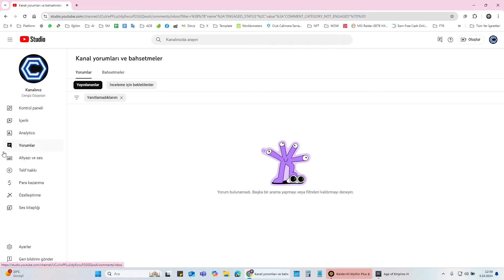S8E101 Altın 1v1 Sıralı Oyun aoe4 - Osmanlı vs İngiliz - Neden atlılarla geldiğini anlamadım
Age of Empires IV, strateji oyunları arasında kendine özgü bir yer edinmiş, tarih öncesi dönemlerden modern çağlara uzanan geniş bir zaman dilimini kapsayan eşsiz bir deneyim sunar. Bu oyun, sadece bir strateji oyunu değil, aynı zamanda tarihin derinliklerine yapılan bir yolculuktur. Oyunculara, büyük medeniyetlerin yükselişine ve düşüşüne tanıklık etme, tarihi savaşlarda komutanlık yapma ve kendi imparatorluklarını kurma şansı verir.

Bu videolarımızda, Age of Empires IV'ün muazzam dünyasını keşfedeceğiz. Başlangıç rehberlerinden ileri seviye stratejilere, farklı medeniyetlerin inceliklerinden çeşitli oyun modlarına kadar geniş bir yelpazede içerik sunacağız. Yeni başlayanlardan deneyimli komutanlara kadar her seviyeden oyuncu için yararlı ipuçları ve püf noktaları paylaşacağız.

Oyunun temel mekaniklerini öğrenmek, ekonomi yönetimi, askeri stratejiler, teknoloji ağacını etkili bir şekilde kullanmak ve rakiplerinize karşı avantaj elde etmek için izleyin. Ayrıca, her bir medeniyetin benzersiz özelliklerini, birimlerini ve stratejilerini detaylandıracağız, böylece hangi medeniyetin oyun tarzınıza en uygun olduğunu keşfedebilirsiniz.

Bununla birlikte, Age of Empires IV'ün zengin tarihi ve kültürel bağlamına da dalacağız. Oyun içi tarihçi anlatımları ve gerçek dünya tarihi ile paralellikler kurarak, oynarken aynı zamanda öğrenmenin keyfini çıkaracaksınız.

Her videomuz, oyun içi görüntüler, stratejik analizler ve profesyonel ipuçları ile zenginleştirilmiştir. Amacımız, sizlere Age of Empires IV'ü en kapsamlı şekilde sunmak ve bu destansı strateji oyununun her yönünü keşfetmenize yardımcı olmaktır.

Takip etmek, yorum yapmak ve videoları beğenmek için unutmayın! Age of Empires IV yolculuğunuzda size rehberlik etmek için buradayız!"

Bu açıklama, YouTube videolarınız için genel bir giriş metni olarak kullanılabilir ve oyunun çeşitli yönlerini ve videolarınızın amacını vurgular. Umarım bu, izleyicilerinizi çekmek ve onlara değerli içerik sunmak için ihtiyacınız olan başlangıcı sağlar.